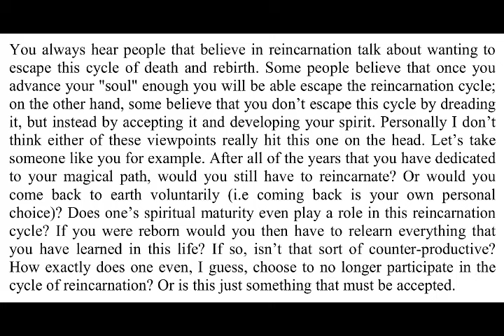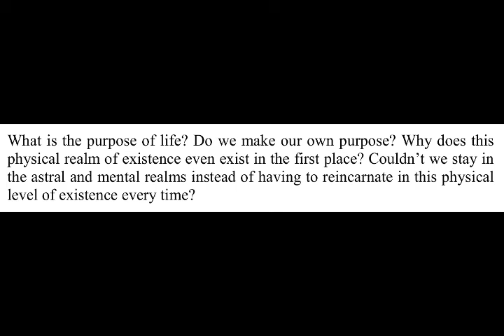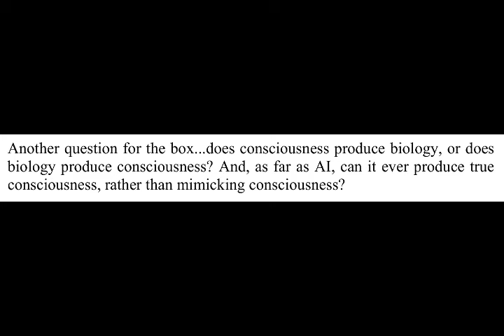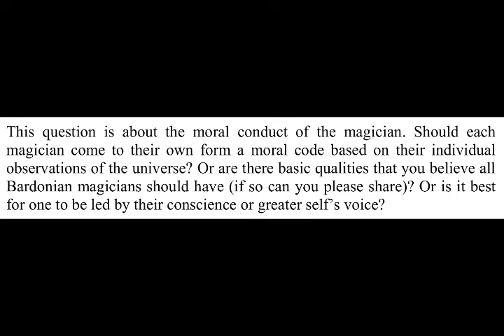Musings #10: Four (sort of) Related Questions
I'm back with a new series called "Musings" in which I muse and opine and ramble on about a variety of topics!  LOL  Today the Magic Box has offered up FOUR questions!  Obviously the gremlins have taken over my Magic Box . . .   Well, at least all four are somewhat, perhaps, ever so slightly, oddly related to each other!

00:52 - #1)  The Wheel of Samsara
11:46 - #2)  Purpose of Life
17:24 - #3)  Consciousness vs. Biology
20:36 - #4)  Morality